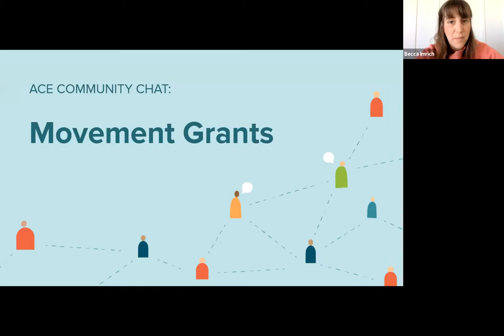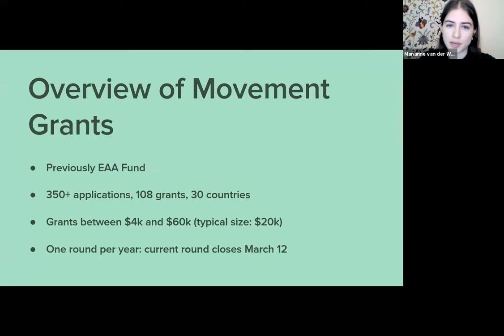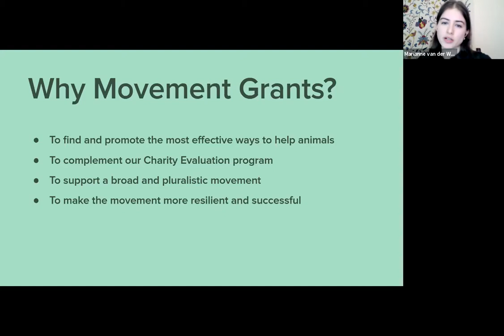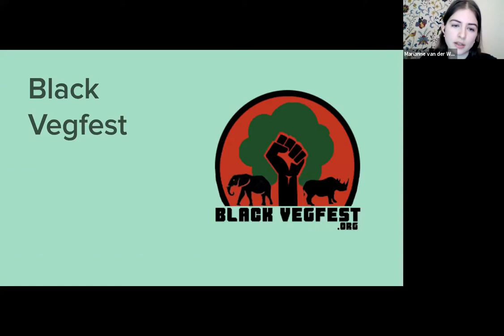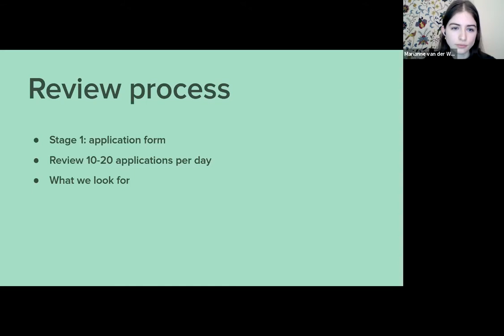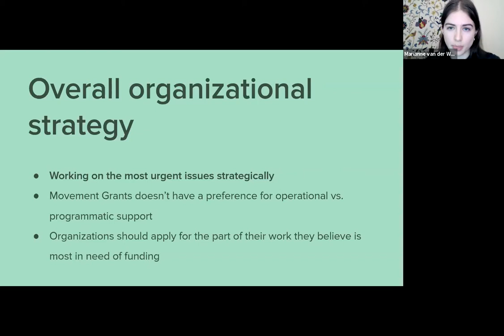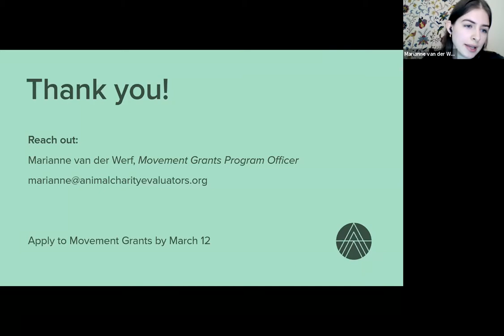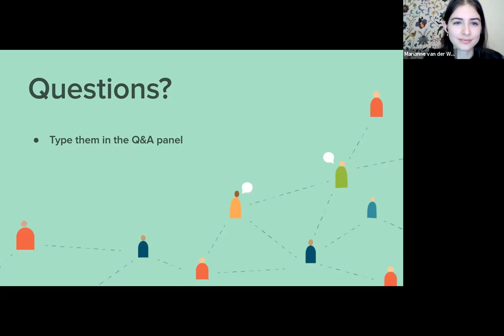ACE Community Chat: Movement Grants Q&A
ACE’s Movement Grants Program Officer Marianne van der Werf gives a presentation on our Movement Grants program and answers your questions! You can find more information on the program and previously funded projects on our website.